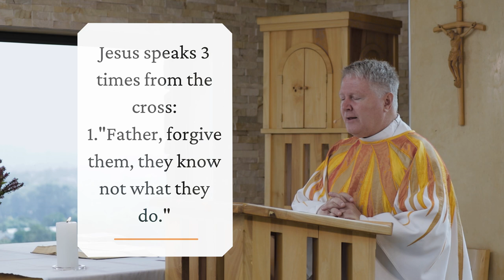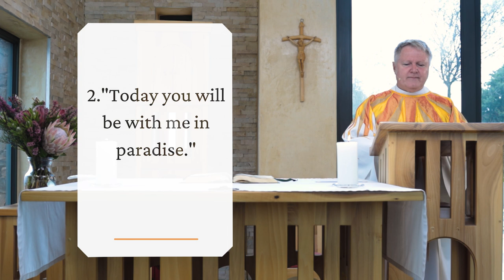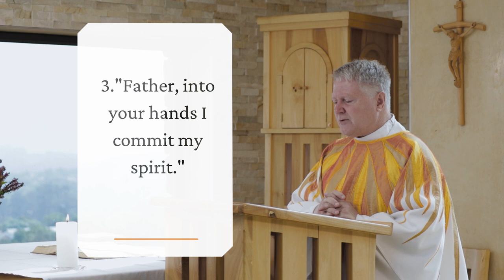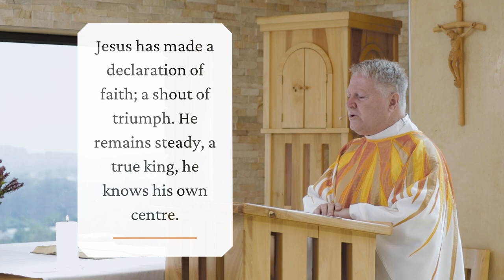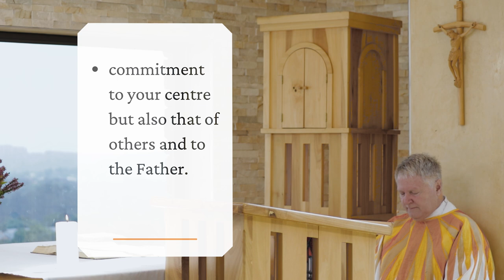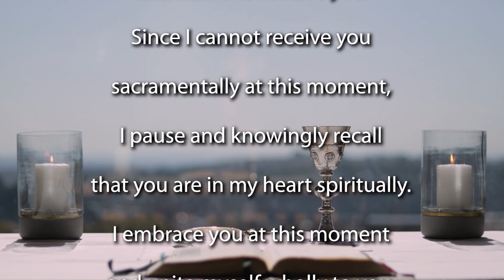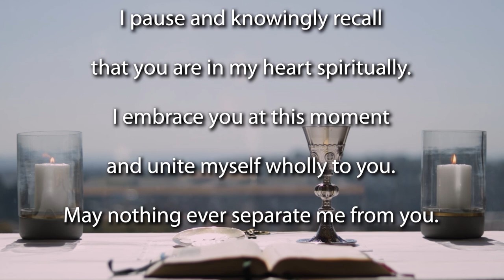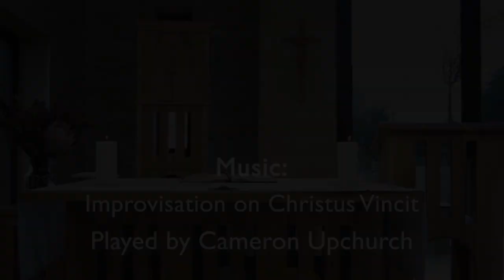Mass Christ the King 2022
Join the Jesuit Institute South Africa and Fr Bruce Botha SJ to celebrate Mass for the Feast of Christ the King.

         Psalm 122:1-5
         Second Reading Colossians 1:12-20
         Acclamation Mark 11:9-10